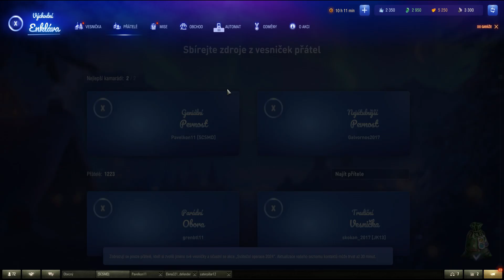🎰 Wot cz - ZBOŘÍME VÁNOČNÍ VÝHERNÍ AUTOMAT ? - Nejvíce žetonů a nejslabší část vánoční operace ??? 😣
Dnes nás společně čeká jedna z posledních návštěv naší vánoční vesničky a primárně se zaměříme na výherní automat který s takovým obrovským množstvím žetonů možná zboříme a totálně vybereme všechny odměny !!!

Vánoční operace
Výherní automat
Vánoční automat
Zklamání ???